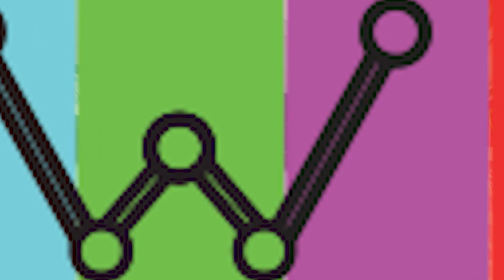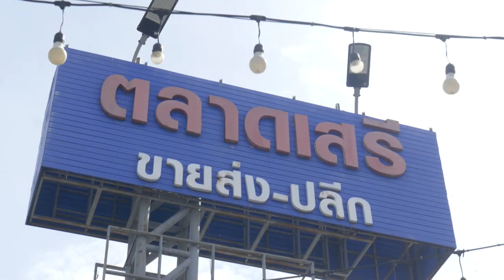สว.รส อาจารย์ยิ่งศักดิ์พาไปบุกตลาดเสรี พร้อมทำเมนูสุดปังแม่ค้าชอบมาก เลม่อนเคิร์ด EP.15 (1/3)